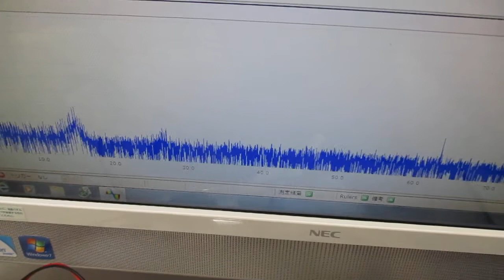オーダーメード対応超音波発振制御プローブの製造技術（特性テスト）